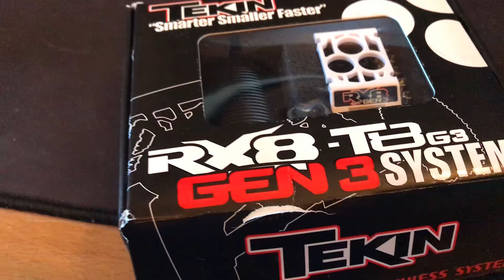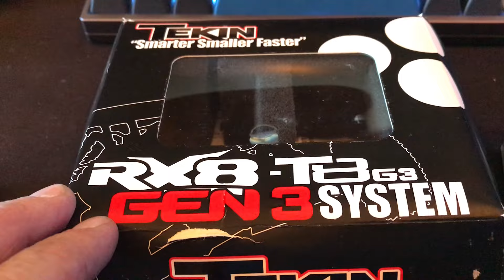⚡️⚡️COMBO TEKIN RX8 GEN3 - MOTEUR T8 G3 SYSTEM 1900 kv 4030 VARIATEUR TEKIN SENSOR et PROGRAMMATEUR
Tekin's RX8 GEN3 brings bigger power handling capabilities and increased reliability to 1/8 Scale Racing. The RX8 platform has proven itself to handle the rigors of racing, while providing professional features including a programmable High Voltage BEC, Data Logging Capabilities, Timing Profiles, Voltage Cutoffs for LiPos, HotWire 3.0 Bluetooth Connectivity and more. Utilizing Tekin's D2 Dual Drive Mode Technology, the RX8 runs both Sensored and Sensorless motor drives seamlessly, giving you the best of both worlds. The small footprint makes install on any chassis easy with the option of mounting with included hardware for extra security. Combo the RX8 GEN3 with a Tekin T8 Brushless Motor for 1/8 Scale Buggies and Truggies or a Pro4HD for 4WD Short Course domination!

Controls: Forward/Brake/Reverse
Input Voltage: 2S-6S LiPo / 4-16S NiMH-NiCD
Motor Limit Brushless Mode: 2S -  2.0T 540

                                                   3S -  4000kV

                                                   4S -  3500kV

                                                   5S -  2000kV

                                                   6S -  1700kV

Motor Limit Brushed Mode: No Limit
Max Current: 300amps per phase*
Burst Current: 1000amps per phase*
BEC: 6.0v / 7.4v @ 8amps
Dimensions: 1.5 x 2.2 x 1.4" / 38 x 55.8 x 35.5mm
Weight: 2.7oz / 76.5g
*per manufacturer spec